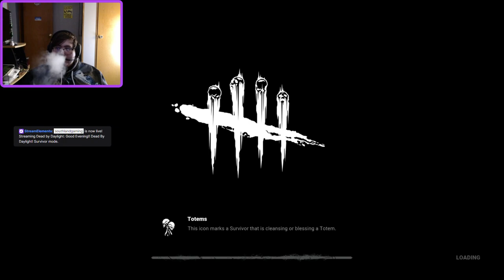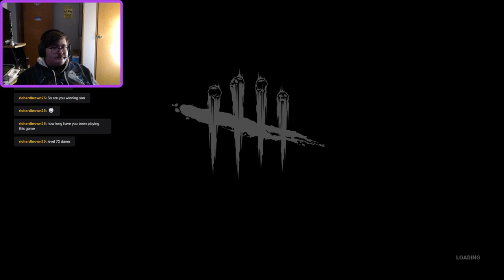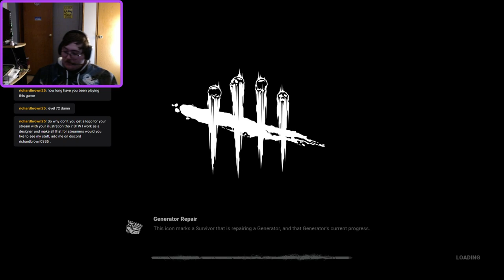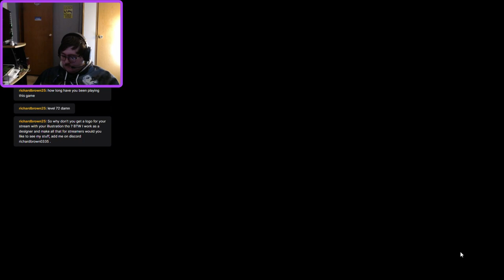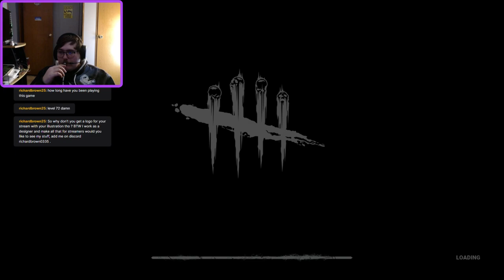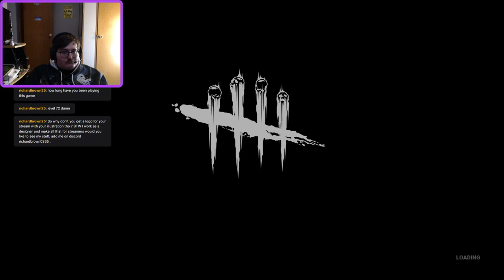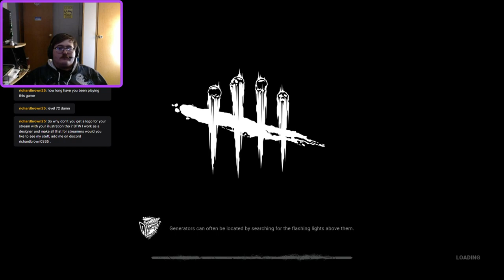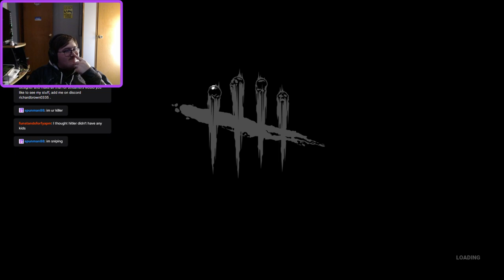Good Evening!! Dead By Daylight! Survivor mode.